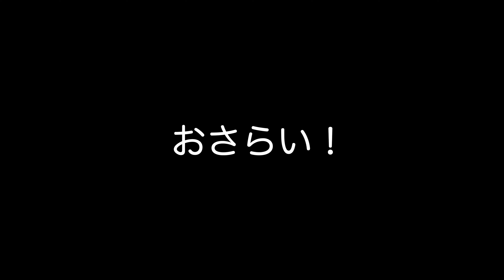ゼロから始める大人のためのサックス講座 / 音出し編 / How to Sax !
新しい趣味を始めるのって勇気が入りますよね...
サックスを始めたい、始めましたという方へ向けてZawaが今までの経験を基にお手伝いさせていただきます！

今回は「サックスの構え方 / 音出し編」です！

また、こんなことが知りたいみたいなことがあれば、是非コメントで教えてください♪

動画のBGMもあります♪